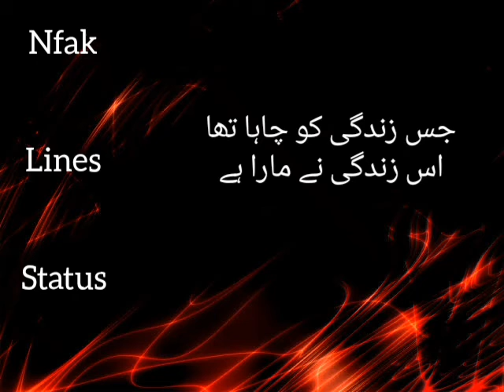Khowahishon ki tasveeron sy. Nfak lines status